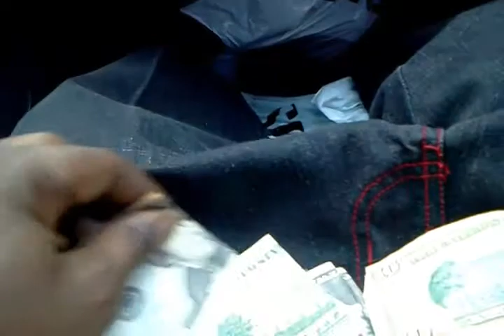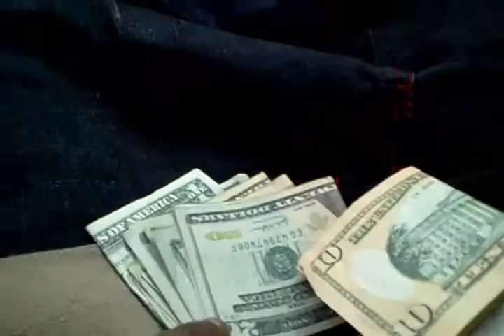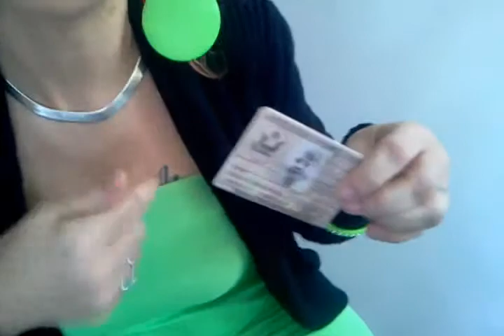day in the life of MB RICH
MB RICH  ,VANESSA  ,RE- RE , EBONY, BLO